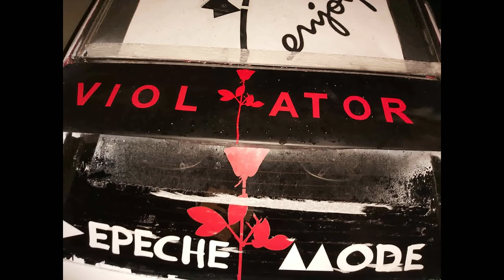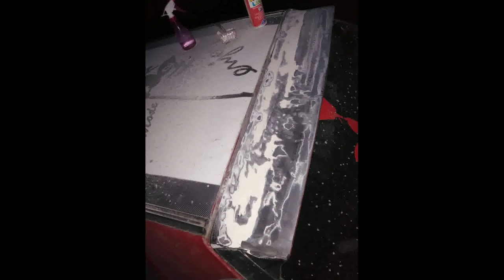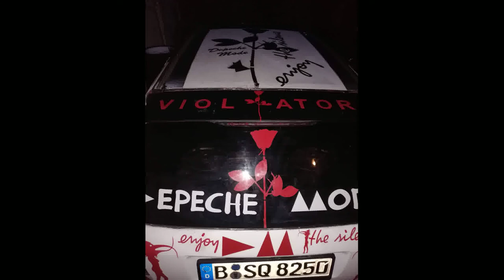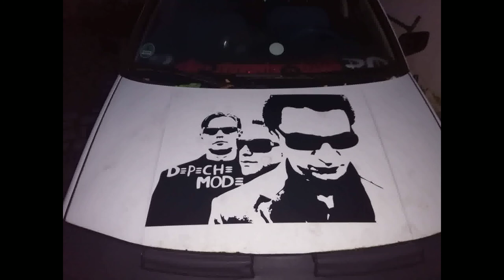Depeche mode Light Echo Mix By klaus Schmidt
depeche mode remix